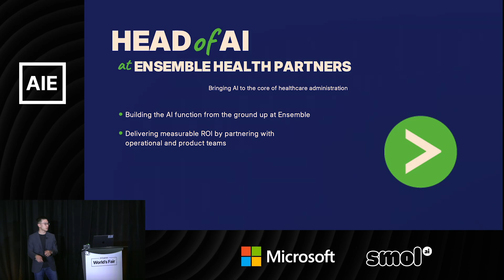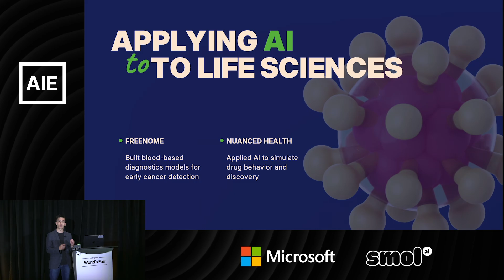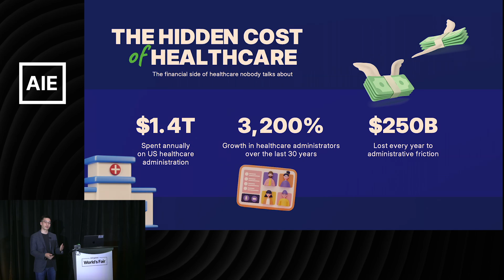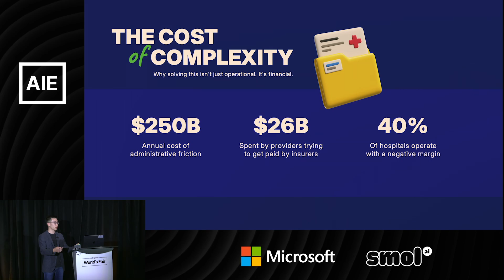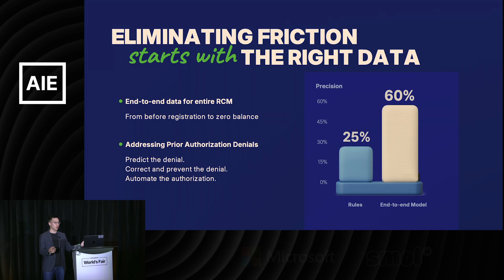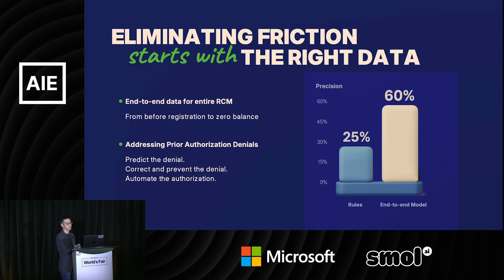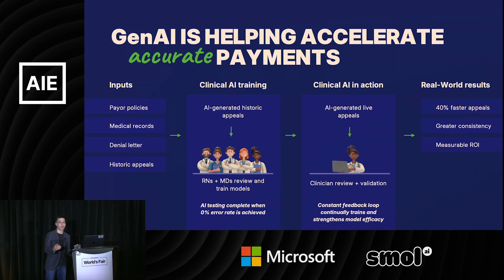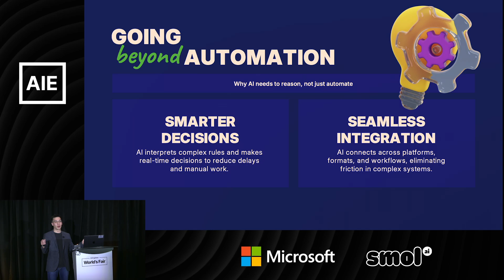AI That Pays: Lessons from Revenue Cycle — Nathan Wan, Ensemble Health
While much of the AI innovation in healthcare has centered on clinical and patient-facing applications, Revenue Cycle Management (RCM) remains an underexplored yet critical domain. Given the growing financial pressures facing providers, rethinking how healthcare gets paid is essential to ensuring access and sustainability. The combination of which makes RCM an opportune area for AI disruption.

This session explores how the combination of vast structured and unstructured data, often rule-based workflows, and direct financial opportunity to drive meaningful outcomes. We’ll also share practical lessons from our journey evolving a traditional machine learning mindset to incorporate the latest advances in Generative AI, and how that shift is reshaping what's possible in healthcare operations.

---related links---